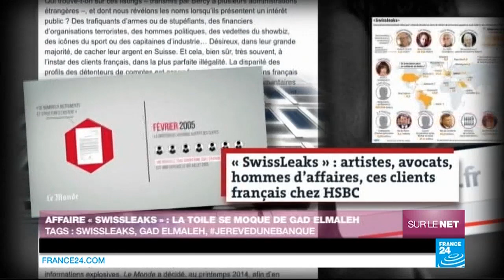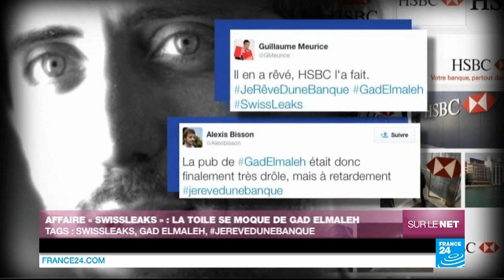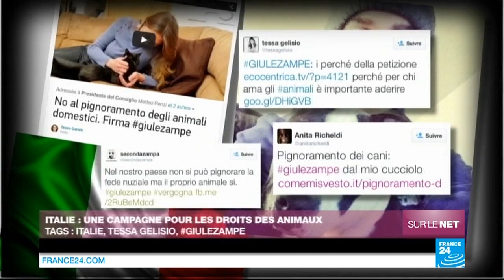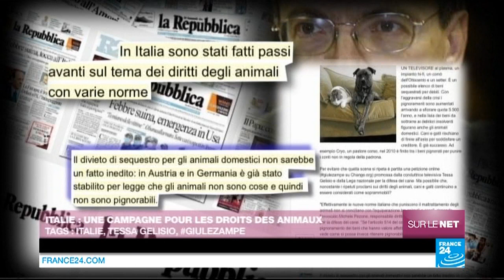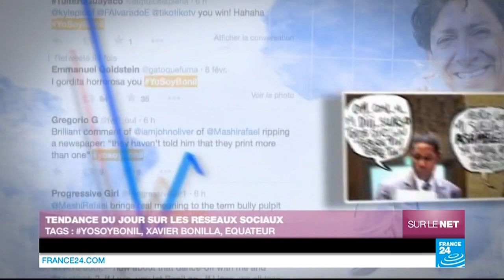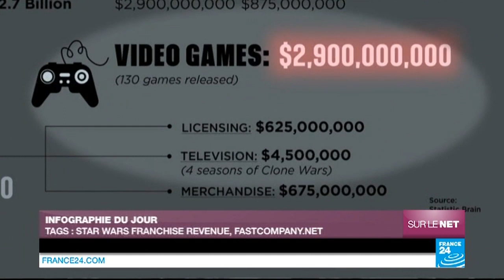Affaire "Swissleaks" : la Toile se moque de Gad Elmaleh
Au sommaire de cette édition : les internautes français s’en prennent à l’humoriste Gad Elmaleh; (une Italienne lance une campagne pour défendre les droits des animaux; et un cascadeur se jette du haut d’un immeuble de 9 étages.
Le quotidien « Le Monde » et plusieurs médias internationaux ont révélé ce weekend que la filiale suisse de la banque britannique HSBC avait aidé, entre 2006 et 2007, quelque 100 000 clients à travers le monde à dissimuler leur argent dans des paradis fiscaux. Un vaste système de fraude dont auraient bénéficié environ 3000 Français parmi lesquels on trouve de nombreuses personnalités bien connues du grand public. Mais c’est surtout une d’entre elles qui focalise actuellement l’attention des internautes de l’Hexagone : le comédien et humoriste Gad Elmaleh.
L’artiste qui aurait disposé d’un compte approvisionné à hauteur de 80 000 euros à Genève entre 2006 et 2007 est en effet la cible de nombreuses moqueries sur la Toile. A l’aide du hashtag jerevedunebanque, les utilisateurs des réseaux sociaux ironisent ainsi sur le fait que Gad Elmaleh a tourné l’an dernier dans une publicité pour faire la promotion d’une banque française alors qu’il a lui-même pratiqué l’évasion fiscale en plaçant une partie de sa fortune à l’étranger. Des internautes qui rivalisent d’imagination pour dénoncer l’ambiguïté de son discours en réalisant des photomontages humoristiques comme on peut le voir sur ces documents qui circulent en ligne
Face à la multiplication des critiques visant l’humoriste, certains ont fini par monter au créneau sur le web pour prendre sa défense. C’est, entre autres, le cas des auteurs de ces messages publiés sur Twitter qui avancent que Gad Elmaleh ne mérite pas un tel acharnement puisqu’il aurait régularisé sa situation avec les services fiscaux français depuis déjà plusieurs années.
ITALIE : UNE CAMPAGNE POUR LES DROITS DES ANIMAUX
Faire en sorte que les animaux de compagnie ne soient plus considérés comme de simples objets par la justice : c’est l’objectif poursuivi par la présentatrice de télévision italienne Tessa Gelisio. Sur son blog, la star du petit écran a mis en cause il y a quelques jours la législation en vigueur dans son pays, qui permet aux tribunaux de saisir les chats ou les chiens de contribuables mauvais payeurs pour les revendre, au même titre que des meubles. Son initiative visant à en finir avec cette situation a rencontré un succès éclair sur la Toile.
Ainsi ils sont déjà plus de 80 000 à avoir paraphé la pétition lancée en ligne par l’animatrice. Adressé notamment au Premier ministre Matteo Renzi, ce texte pointe du doigt le fait que des objets ayant une valeur sentimentale, comme une bague de mariage, peuvent échapper aux saisies, mais pas les petites boules de poils… Une situation inadmissible estiment les signataires de cet appel.
Un point de vue que partagent les utilisateurs de Twitter, qui se déclarent largement en faveur d’une évolution de la loi avec le hashtag giulezampe, qui signifie « bas les pattes » en français. Des internautes qui pour certains n’hésitent d’ailleurs pas à se prendre en photo au côté de leurs animaux, comme on peut le voir ici.
Un mouvement d’autant plus justifié que plusieurs pays européens ont déjà fait évoluer le statut légal des animaux de compagnies pour éviter qu’ils soient arrachés à leurs propriétaires, comme l’explique le journaliste Antonio Cianciullo sur le site du quotidien « La Repubblica ». L’Autriche et l’Allemagne établissent ainsi clairement la différence entre les objets et les êtres vivants, ces derniers ne pouvant désormais plus être saisis par la justice, rappelle l’article.
LES CHIENS SANS LEURS POILS
Débarrassés de leurs poils, les chiens prennent une allure bien différente… Voici ce que permet de constater cette série de clichés de la photographe française Sophie Gamand. Une galerie intitulée « Prophecy », dans laquelle le meilleur ami de l’Homme se transforme en une créature au physique franchement déroutant. Des portraits étonnants à découvrir sur le site internet de l’artiste.
YoSoyBonil, « Je suis Bonil » en français, est le hashtag dont se servent de nombreux citoyens équatoriens afin d’afficher leur soutien au caricaturiste Xavier Bonilla qui comparaît actuellement devant la justice de son pays pour avoir publié l’an dernier un croquis se moquant d’un représentant politique. Une affaire largement dénonc... Lire la suite sur notre site web.